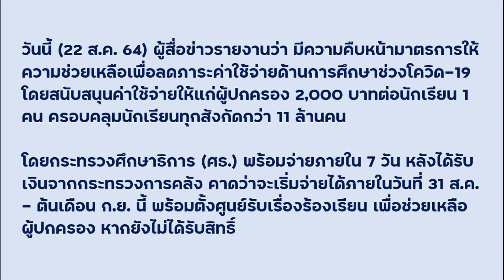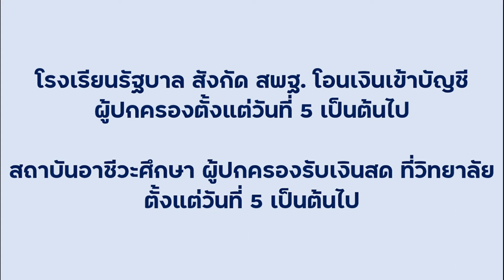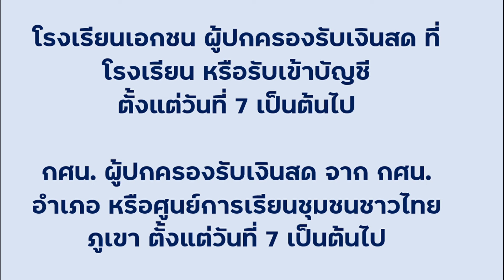เยียวยานักเรียน 2,000 บาท ถึงมือภายใน 7 วัน เริ่ม 31 ส.ค.-ต้นเดือน ก.ย. 64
เยียวยานักเรียน 2,000 บาท ถึงมือผู้ปกครองภายใน 7 วัน เริ่ม 31 ส.ค.-ต้นเดือน ก.ย. 64